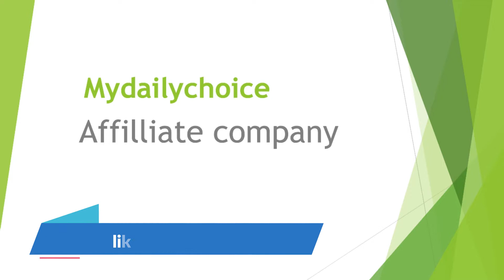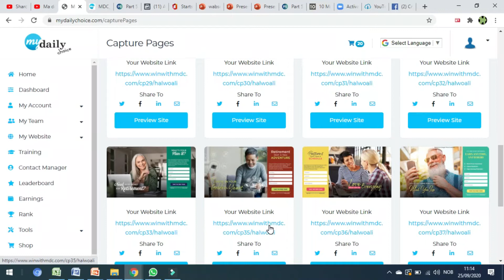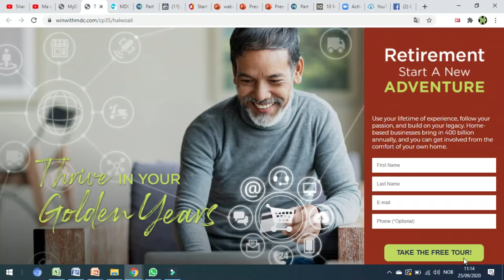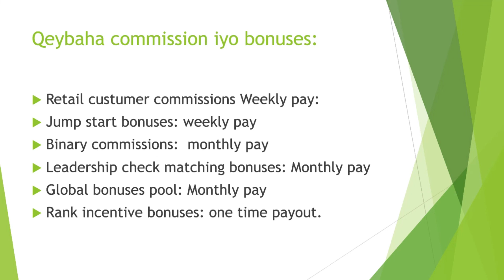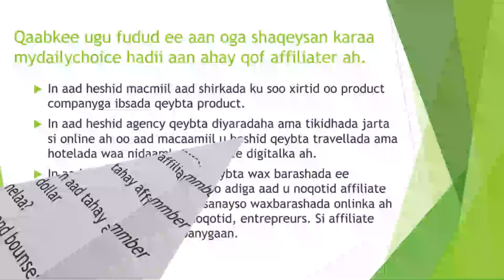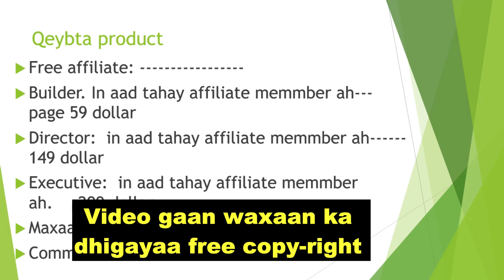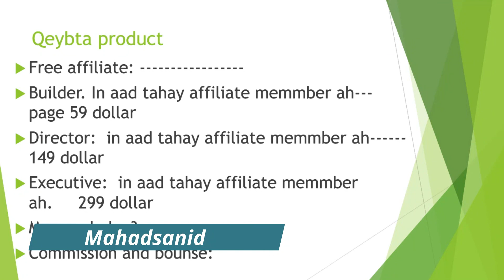Qaabkee looga shaqeysankaraa affiliate mydailychoice? (3 qaab ) casharkii 3 aad,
We always care about our audince:
 fursadaha internetka looga shaqeysan karo waa badan yihiin muuqaalkaan
 kaga boga sida aad affiliate ugu shaqeysan kartid mydailychoice company.